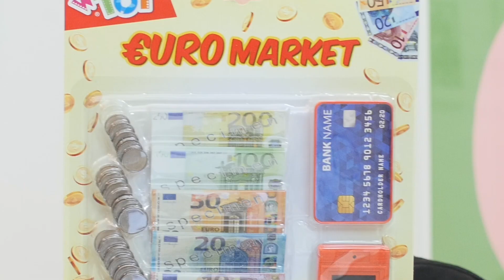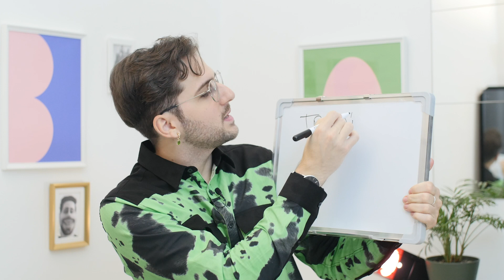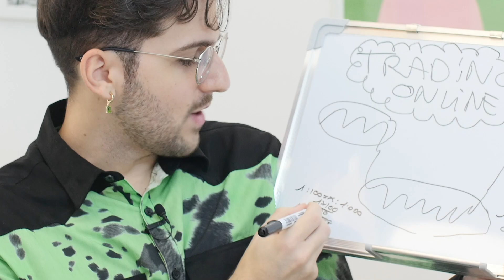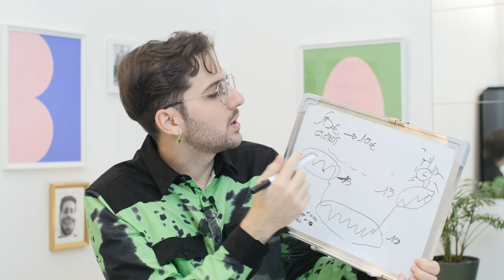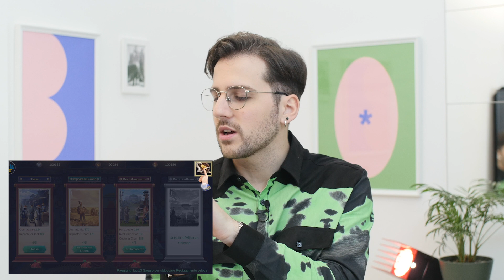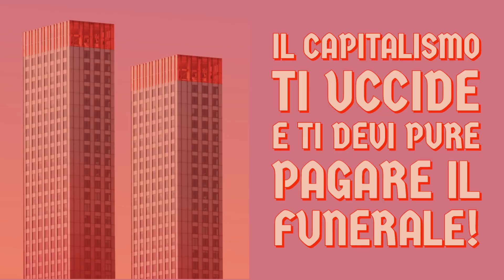COME NON FARE TRADING ONLINE: NON SI CAPISCE NIENTE! FONDO IL MIO IMPERO! | RUBRICHETTE ✨#35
Benvenut* alla nuova puntata di Rubrichette ✨!
L’unico show che investe in borsa solo se abbinata alle scarpe.

Nel 2020 (ma anche 2021) è fondamentale capire come NON fare trading online. Io ci ho provato e non si capisce niente. In poche parole in questo video perdo soldi online. Ma solo dopo alcuni consigli del mio consulente finanziario: il papà! Dopo tutti questi guadagni in borsa sono pronto a fondare il mio impero. Nel finale anche un presagio funesto durante un inaspettato messaggio subliminale!

Seguimi negli altri posti dell’internet per scoprire in anteprima le battutine più trendy del momento:

Segui il Dow Jones di questo programma: Alberto Sacco

Per altre risatine guarda anche gli episodi precedenti di Rubrichette

Grazie ciao💖